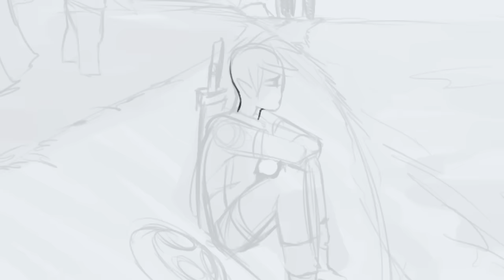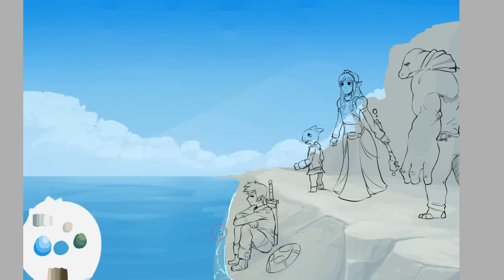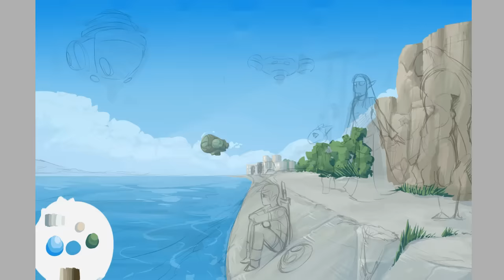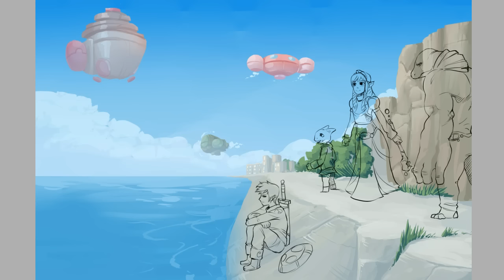A new journey! - Lets Draw [Manga Concept art]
► Sorry it took so long to get this out this one took a while to do. so I hope you like it, RPG concept art of a group of characters on a fantasy like journey but are taking a break to take in the scenery,.